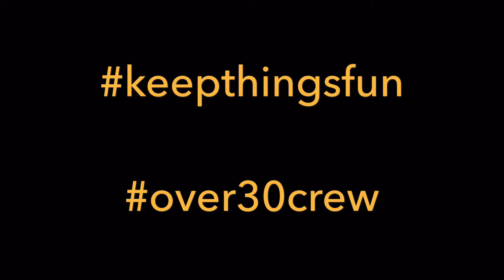OTC files volume 1. West LA Courthouse, Cherry Park, LA, Orange, & San Pedro.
Since I've been doing weekly edits for the past couple of months, I decided to finally give them a designated name. From now on I'll be calling them the "OTC Files". Which stands for Over Thirty Crew. Since most of us (not all, but most) are over the age of thirty. I figured it'd be a lot easier than trying to come up with some sort of name every week or whenever I've gathered enough clips to put something together. Hopefully, this will be the first of many to come. My goal is to capture the essence of true skateboarding. Which is the pure fun of it. For many of us, we're still rolling around simply because we enjoy it. Skateboarding is fun and should always remain fun. It's certainly why even with full time jobs, kids of our own, bills, responsibilities, etc, we're still out there doing it. Enjoy!

This episode features the skating of: Rob Owens, Pat Channita, Dennis Dipietrantanio, Brian Hoard, Ryan Phillipe, Mick Akiaten, Chad Fernandez, and Ron Resurreccion.

Follow @ronrez_cappelineheadwear on instagram.

to see hats, apparel, and our weekly edits as well.